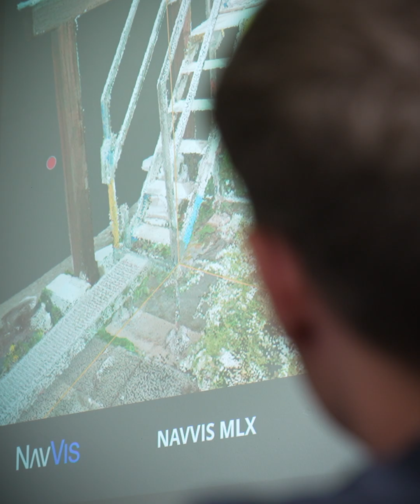Angermeier Ingenieure begleitete die Entwicklung des neuen NavVis MLX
Angermeier Ingenieure sind NavVis-Nutzer der ersten Stunde und hatten die Möglichkeit, als eine der ersten den neuen NavVisMLX ausprobieren zu dürfen.

Im Gespräch gibt Claus Fischer Einblicke, was er von dem brandneuen Handheld-Scanner hält. Nach einem kleinen Testscan vor Ort berichtet er uns, wie beeindruckt er von der Stabilität der Ergebnisse war und wie sehr er davon überzeugt ist, dass dieses System in der Lage ist, Daten in Vermessungsqualität zu erzeugen.

Mehr über den neuen NavVis MLX erfahren Sie auf unserer Webseite

BUILD BETTER REALITY — Mit der innovativen Reality-Capture-Technologie von NavVis bauen Sie Brücken zwischen der realen und digitalen Welt! Wir liefern schnelle, zuverlässige 3D-Daten für Dienstleister und Unternehmen, die fotorealistische digitale Zwillinge von Gebäuden und Anlagen realisieren wollen. Lassen Sie Ihre digitale Fabrik Wirklichkeit werden mit unseren Digital Factory Solutions und steigern Sie die Produktivität, Agilität und Rentabilität Ihres Unternehmens. Neben dem Hauptsitz in München ist NavVis weltweit mit Niederlassungen in den USA, dem Vereinigten Königreich und China vertreten und betreut Kunden und Kundinnen aus der Vermessungs-, AEC- und Fertigungsbranche. Weitere Informationen finden Sie unter: de.navvis.com